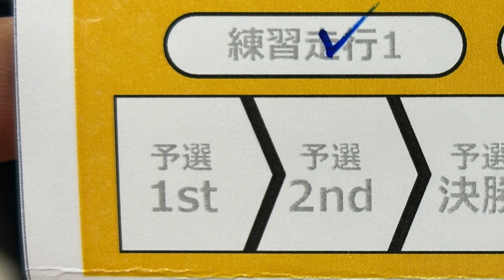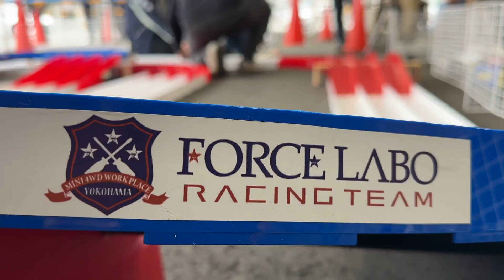【ミニ四駆後編】「B-MAXGP PREMIUM開幕戦！全日本出場マシンが遂に決定！EDION日吉後編」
前編動画はコチラ

EDION日吉店さんで行われた
「B-MAXGP PREMIUM」に参戦してきました！
ワールドカップを目指す戦いの開幕戦！
今回はその前編になります！

撮影機材
FUJIFILM     XT-30  X-S10
iPhone11pro
DJI osmo pocket
DJI OM4
Panasonic   HC-VX985M